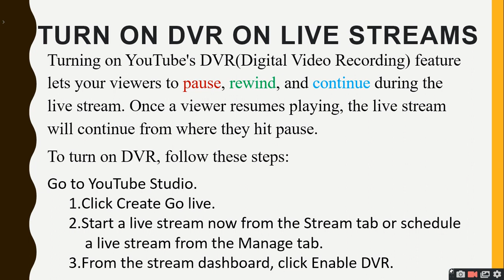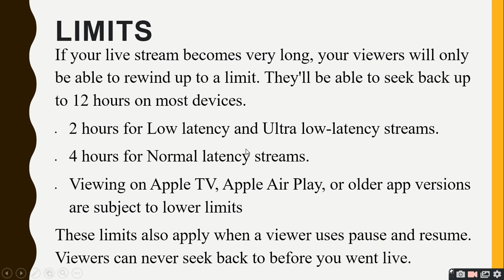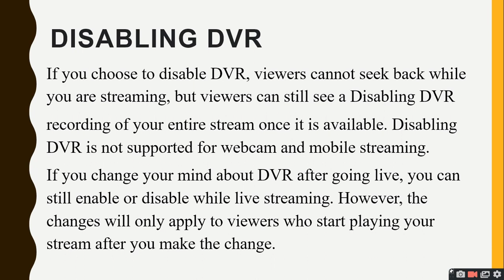Turn on or off DVR on live streams on Youtube|ratan agarwal it informer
Turn on or off DVR on live streams on Youtube

Turn on DVR on live streams
To turn on DVR(digital video recordig), follow these steps:
Go to YouTube Studio.
1. Click Create Go live.
2. Start a live stream now from the Stream tab or schedule a live stream from the Manage tab.
3. From the stream dashboard, click Enable DVR.
Limit-
• 12 hours on most devices.
• 2 hours for Low latency and Ultra low-latency streams.
• 4 hours for Normal latency streams.
• Viewing on Apple TV, Apple Air Play, or older app versions are subject to lower limits

Disabling DVR
If you choose to disable DVR, viewers cannot seek back while you are streaming, but viewers can still see a Disabling DVR .
recording of your entire stream once it is available. Disabling DVR is not supported for webcam and mobile streaming.

Questions asked-
What is enable disable  DVR in YouTube live stream?
Do YouTube live streams automatically record?
How do I control live stream on YouTube?
Can YouTube Live be recorded?